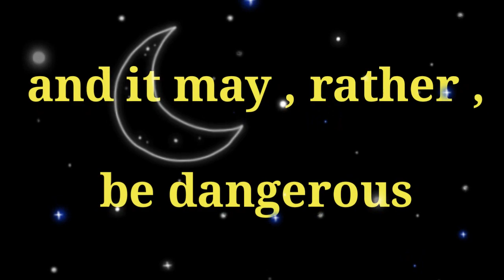Holding breath for 10 seconds to test Corona infection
There is a widespread saying that if you can hold your breath for 10 seconds , then you didnt get Corona , otherwise you are infected .